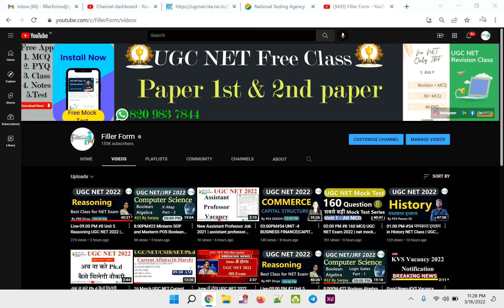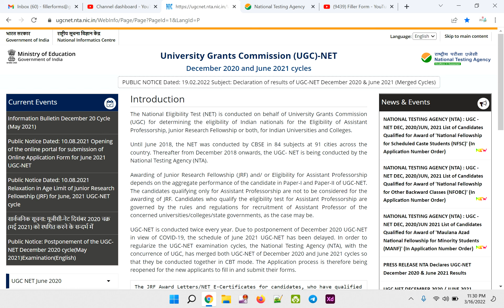New Update-12% Results New Update UGC NTA का बयान UGC NTA New Update 2022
ugc net cut off 2020 commercem,